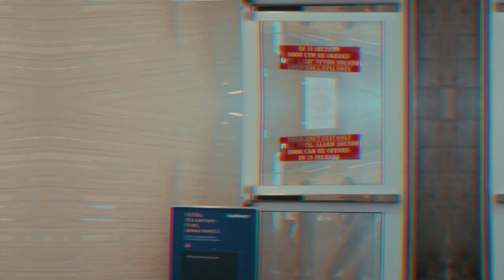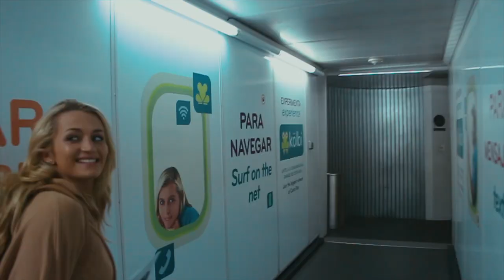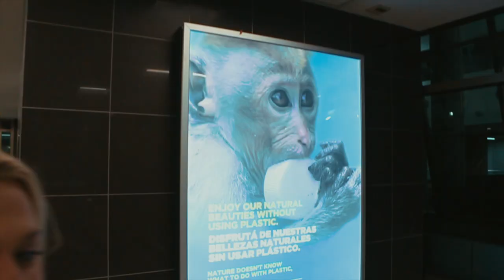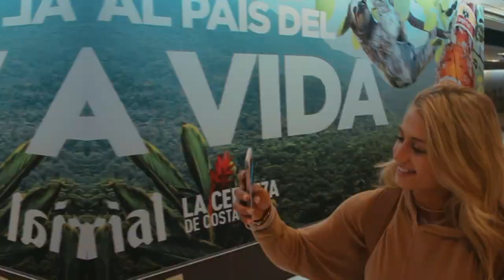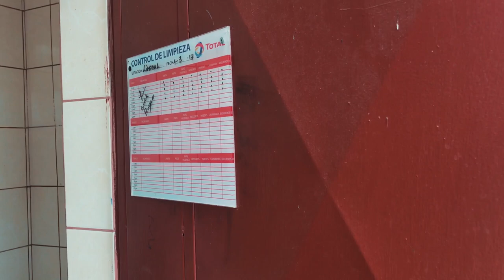VLOG 4 - DON'T DO THIS IN THE AIRPORT!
► EDITED BY Austin Raye

SONGS ►
● You Are The Reason (Chez Remix)